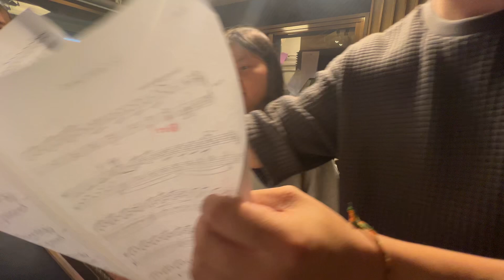【初回リハ全編】「No Good Deed」ミュージカルWICKEDカバー：ボーカル木谷仁美＆ピアノ加藤柚花：感動レッスンプログラム2024！前山宏彰先生＆武内千佳先生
2024/8/23公演チケット発売！